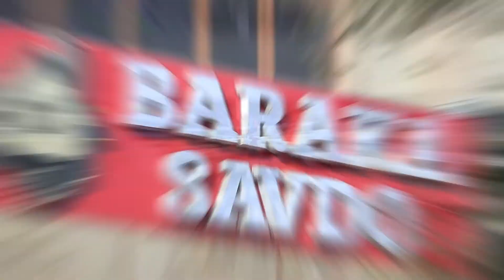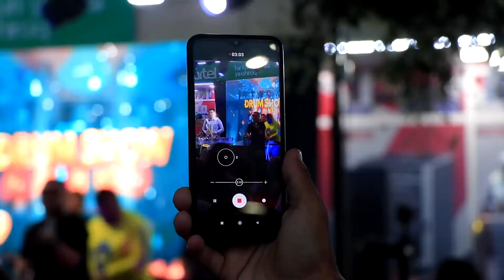BARAKA SAVDO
Assalomu Alaykum!!!
QISQACHA KANALIM HAQIDA:
- hayotiy vloglar
- fitness
- sayohatlar
- ruhlantiruvchi videolar
- operatorlik kurslari
- internetdan to'g'tri foydalanish xaqda

andijon hokimi ajrashkanlar,andijon moshina bozori,andijan city,anjon hokimi,sarvarbekbloger,maskvaandijon,sarvar,sarvarbloger,sarvarbekmashinabozor,sarvar amirxon,sarvar va tatyana,shanson gitara sarvar,elparvar,andijonmashinabozor,sarvaralikulov,sarvar va tatyana oilasi,uzbeklar